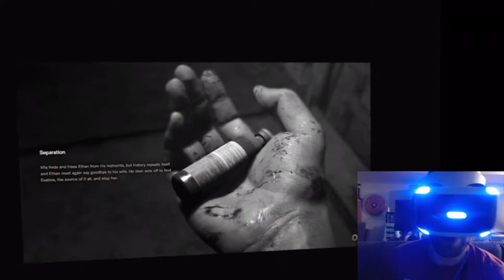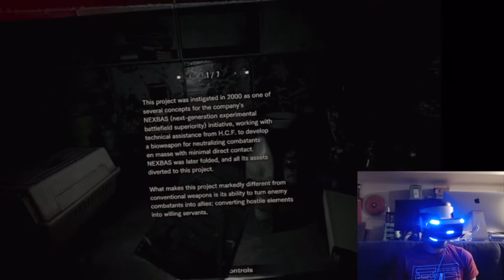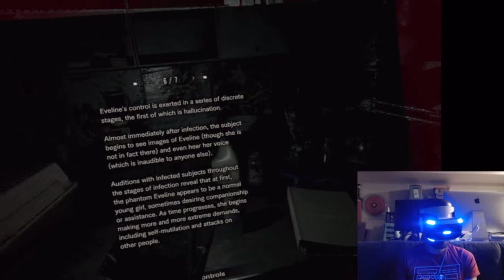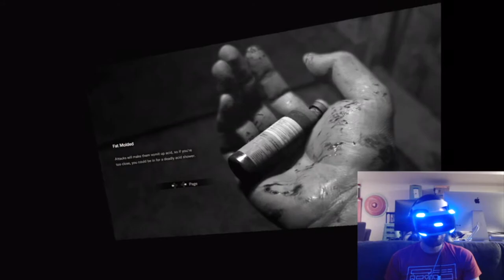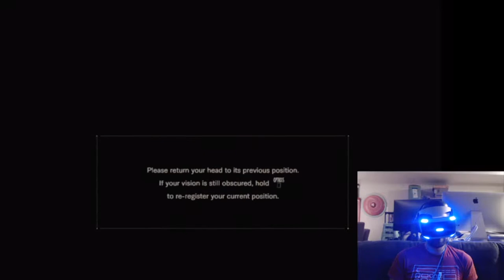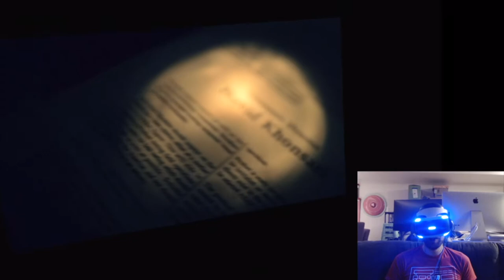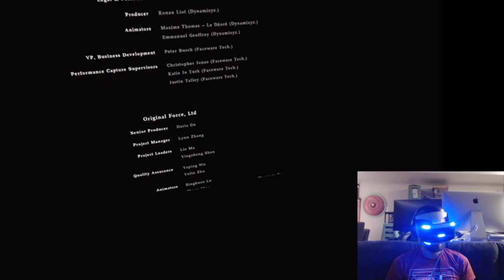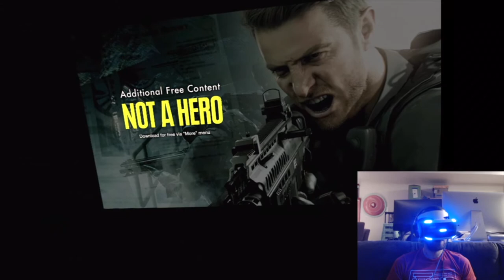Jesse Plays - Resident Evil 7 pt. 7